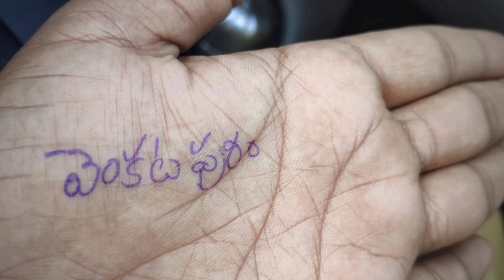వెంకటాపురం గ్రామం. ఓర్వకల్ మండలం Village Street Gospel Service 24 February 2023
Hanok Dharmavaram ( B. Suresh )

Gospel song -1 ఊపిరి ఉన్నంత వరకే..

Gospel song -2 క్రీస్తు సువార్త సేవలో..

Watch this Inspiring New Gospel songs  and share it 🙏